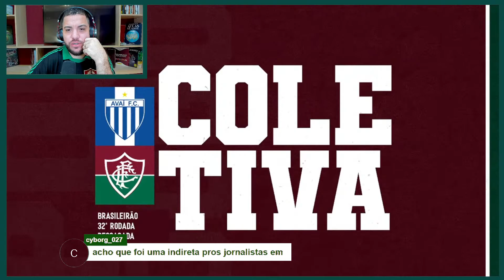📰DINIZ ABRE O VERBO SOBRE OS ANALISTAS DE FUTEBOL! | TREINADOR RECLAMA DAS ANÁLISES PRECIPITADAS!